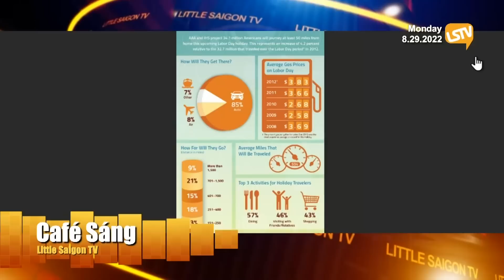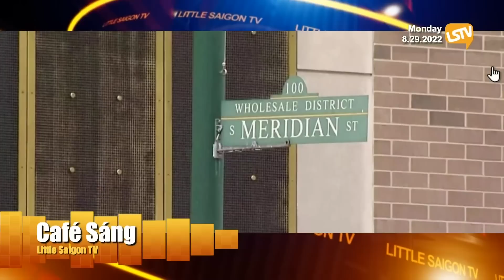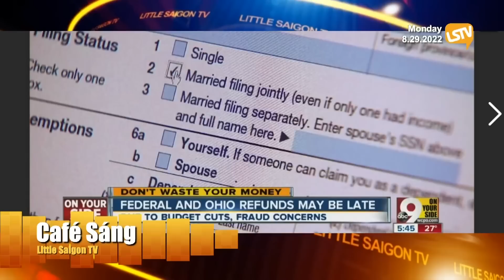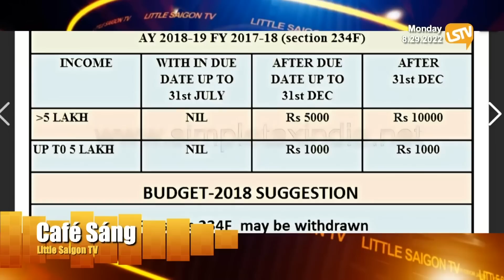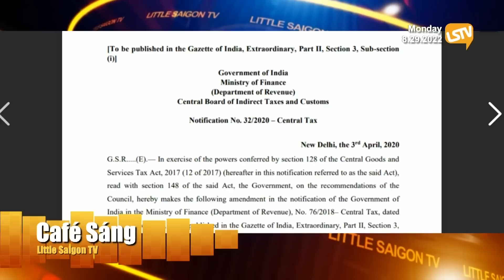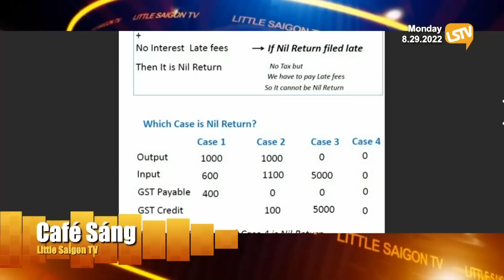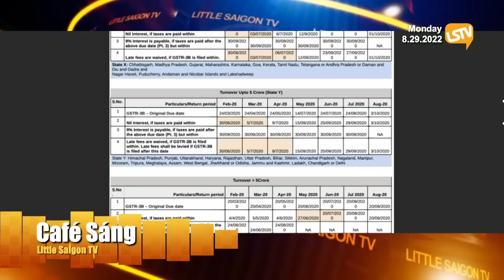Cà Phê Sáng FULL ☕️ ⭕️(08-29-22) với Ngọc Lan và Hoàng Trọng Thụy